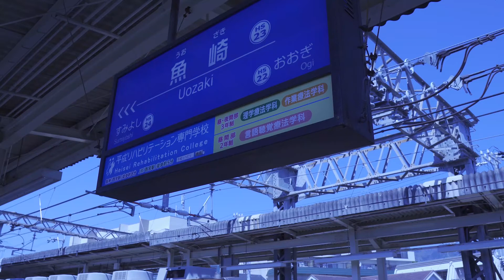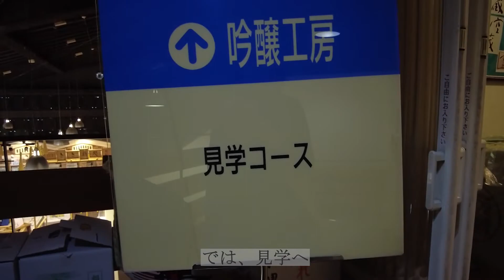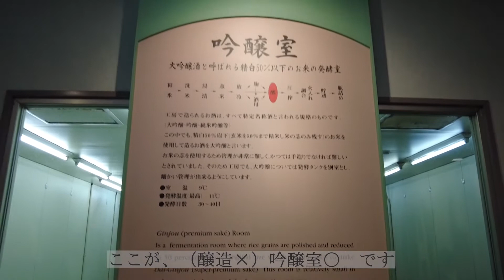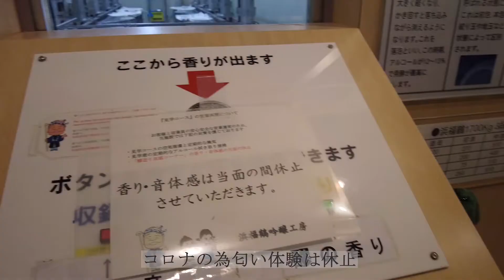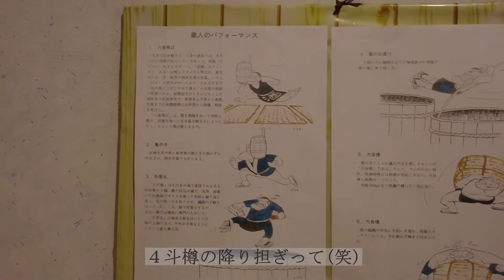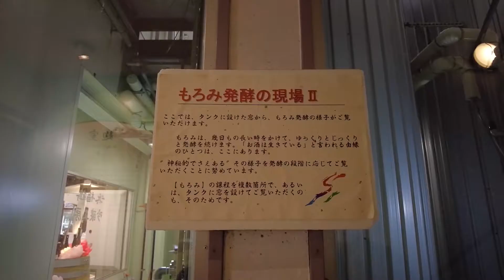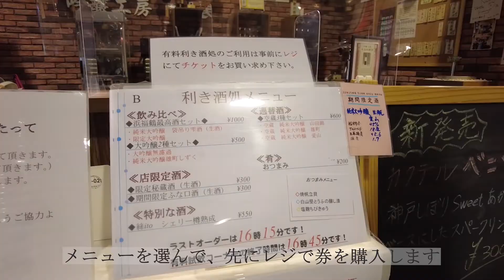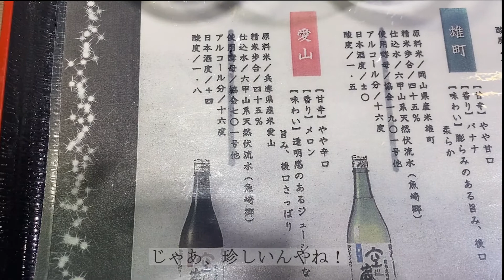失恋OLの神戸灘酒蔵めぐり【浜福鶴】米別飲み比べ/日本酒好きユヅタソの休日vlog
失恋直後の女が、灘酒蔵で飲み歩き。
終始、顔も発言もボロボロ、
雑編集・動画内の誤字もありますがご愛敬を。(笑)
なんせ心の骨折中ー。えーんつらいよーー
米別で飲み比べって珍しい！大変勉強になりました！！
試飲でも丁寧に解説して頂きました。また訪れたいです！

撮影：ユヅタソ、限界会社員
編集：ユヅタソ
よいしょよいしょの解説：限界会社員

(※緊急事態宣言前の撮影です)